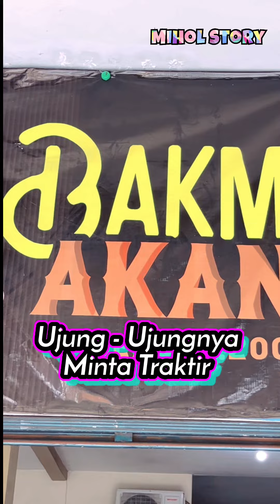REBUTAN KUE PUKIS GA ADA YANG MAU NGALAH😬🙈